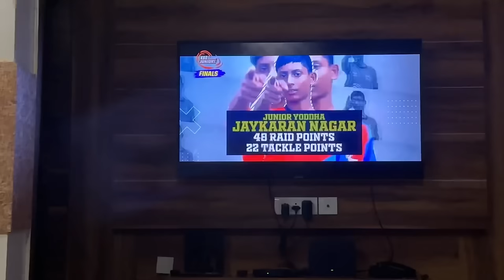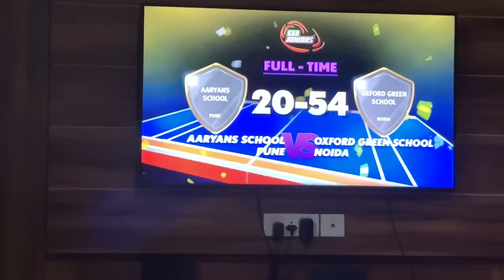College fest or tbiyt khrb 😓🥹 || TAMANNA GURJAR